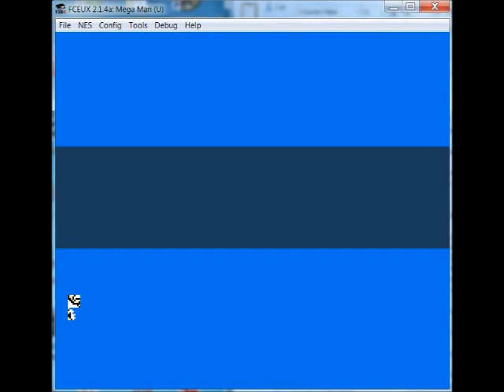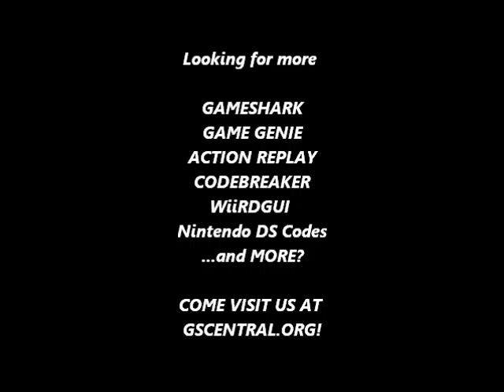GSCentral.org - Mega Man (NES) - Level Highlighter (0B - Ending) (PAR)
Level Highlighter
0031:XX
By Rune

0B - Ending